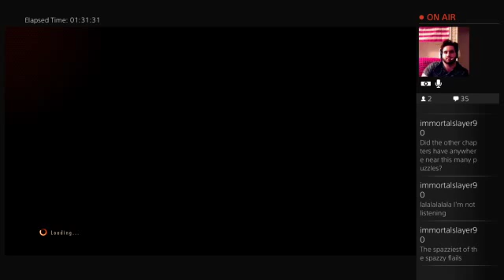Steve Theater: Resident Evil Revelations 2 Episode 3 Claire - 7 / 8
Getting close to the end. Claire time!